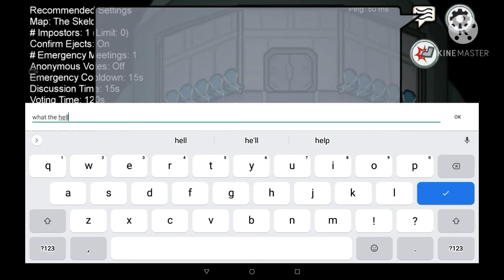very cool pet (new intro!)